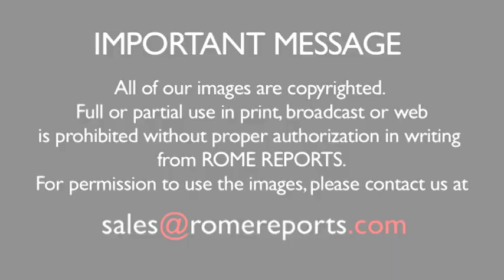Pope explains the gift of fortitude during the General Audience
May 14, 2014. (-VIDEO ONLY-) During Wednesday's General Audience, Pope Francis talked about the gift of fortitude. He said that through this gift, the Holy Spirit frees the heart of all fears and uncertainties, to make room for God's will. The Pope added that this strength helps many people world wide live out their faith in an authentic manner, and that despite challenges, God does not give people more than they can handle.